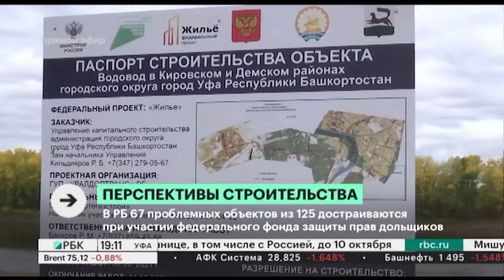В РБ 67 проблемных объектов из 125 достраиваются при участии фед. фонда защиты прав дольщиков